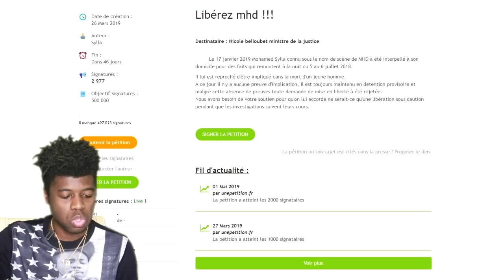MHD toujours en prison une pétition est lancée pour le faire sortir !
Wassup !

● Mon Instagram : blaacktraap